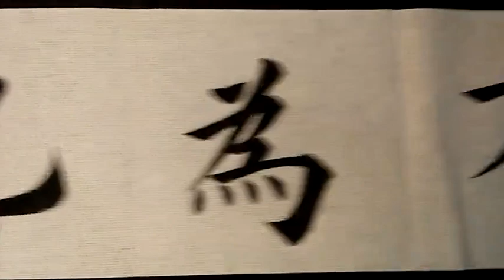笔画安排合理，结构紧凑，书法技巧之一